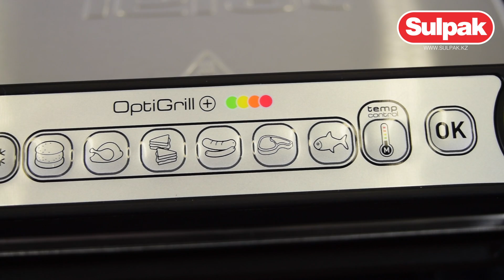Гриль Tefal GC712D3 распаковка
Предлагаем вашему вниманию распаковку гриль Tefal GC712D3